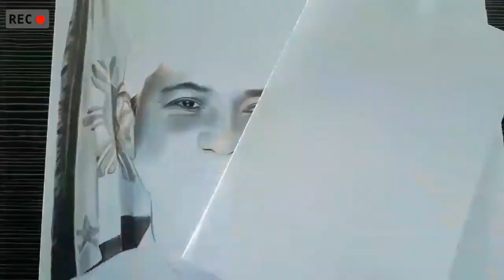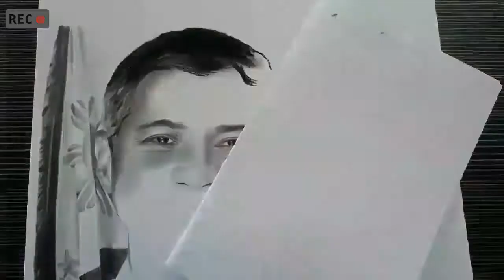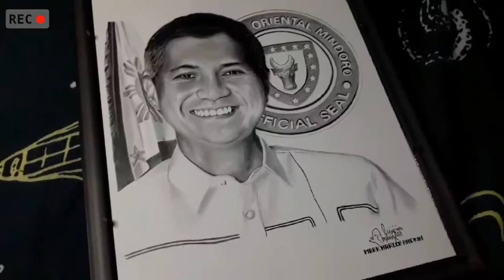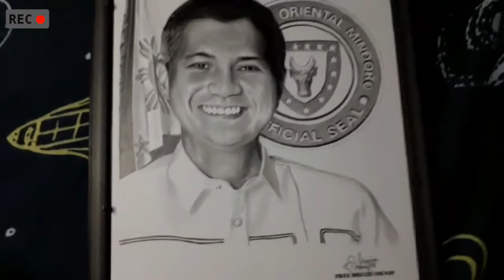Governor Humerlito "Bonz" Dolor| Portrait| Oriental Mindoro| Drawholic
Governor Humerlito "Bonz" Dolor
Portrait| Oriental Mindoro

tiktok👉 @andrinmarkharold
fb Page👉 Done MHA
Instagram👉 andrinmarkharold